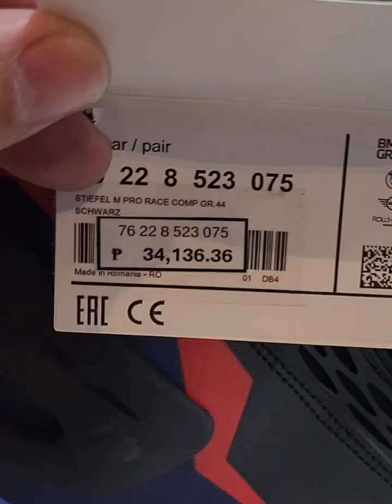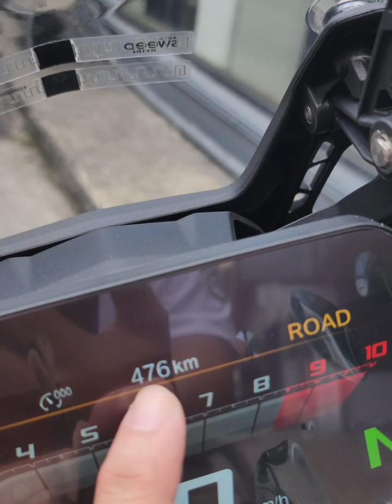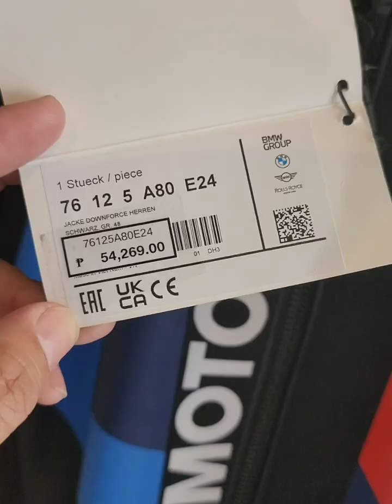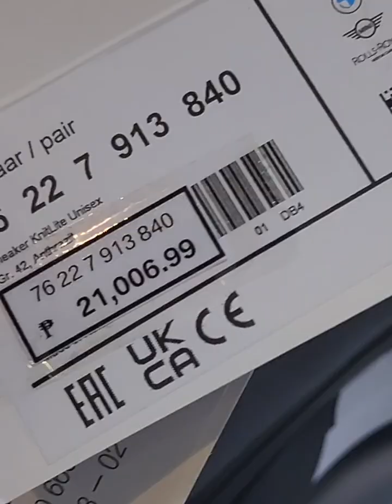Outfit Check ng BMW Riding Gears?